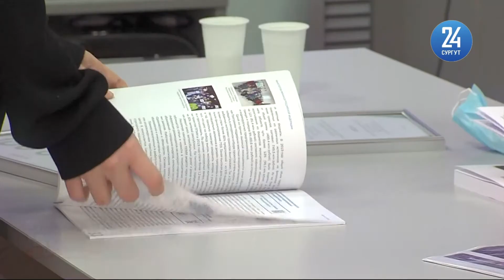ОТ ПЕРВОГО ЛИЦА